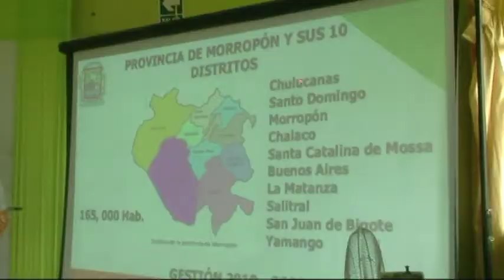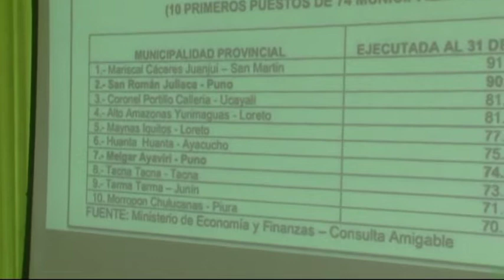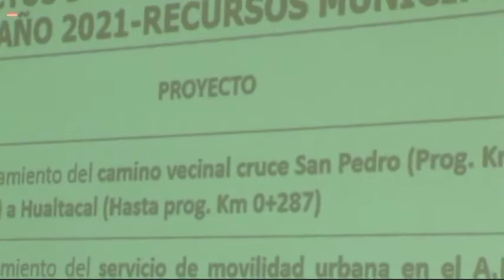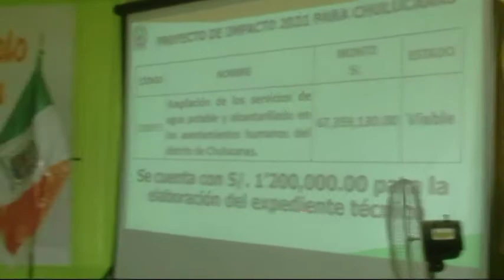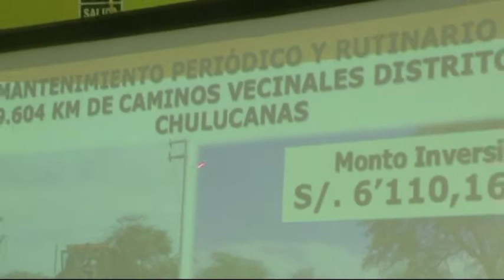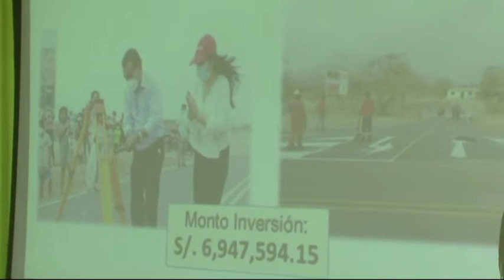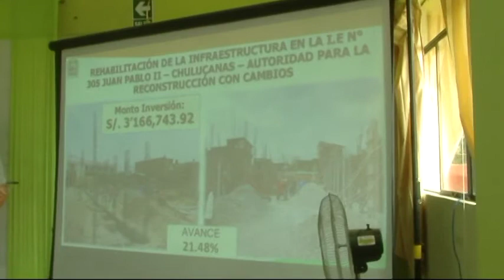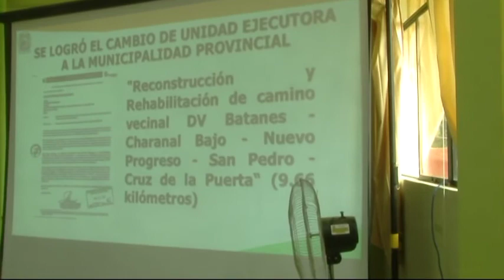AUDIENCIA PÚBLICA VIRTUAL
En el marco de 85° Aniversario de nuestra Provincia de Morropón - Chulucanas se realizó dicha actividad, donde se dio a conocer los logros, objetivos, metas e incentivos que nuestra municipalidad liderada por el Ing. Nelson Mio Reyes viene cumpliendo en beneficio de los pueblos que conforman nuestra querida provincia.